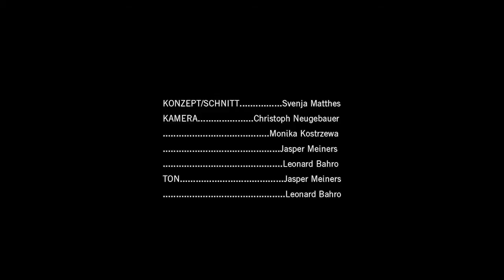Dantons Tod - Staatstheater Kassel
Trailer zur Inszenierung von Gustav Rueb

Premiere am 2. Februar 2013

Mit: Anna-Maria Hirsch (Marion, Grisette), Alina Rank (Julie, Dantons Gattin), Eva Maria Sommersberg (Lucille, Gattin des Camille Desmoulins), Anke Stedingk (St. Just), Marina Vysotzky (Adelaide, Grisette, Gefangene); Dieter Bach (Collot d'Herbois), Björn Bonn (Hérault-Séchelles), Peter Elter (Robespierre), Matthias Fuchs (alter Danton u.a.), Bernd Hölscher (Fouquier-Tinville), Aljoscha Langel (Philippeau), Thomas Meczele (Danton), Alexander Weise (Camille Desmoulin), Jürgen Wink (alter Robespierre u.a.)